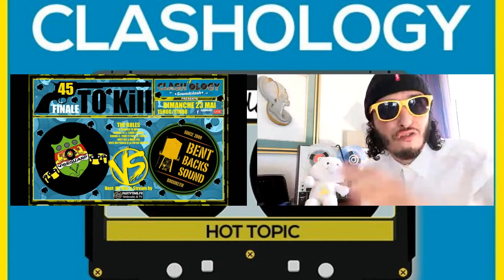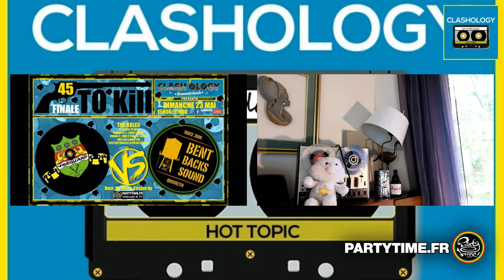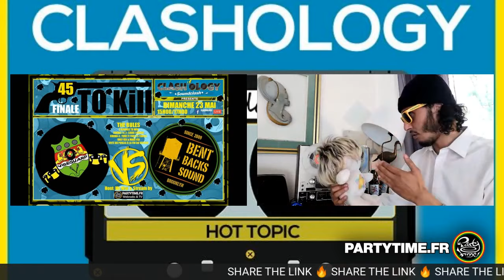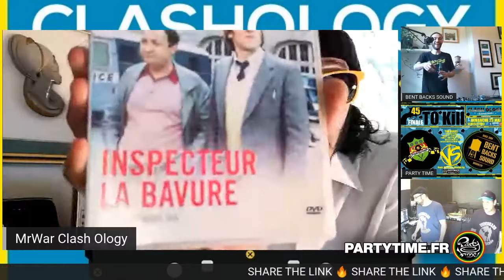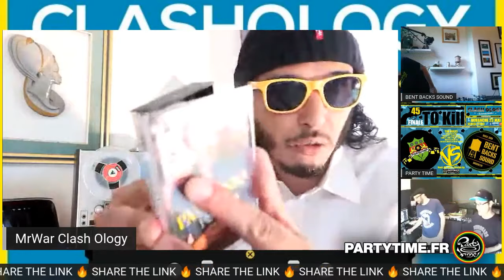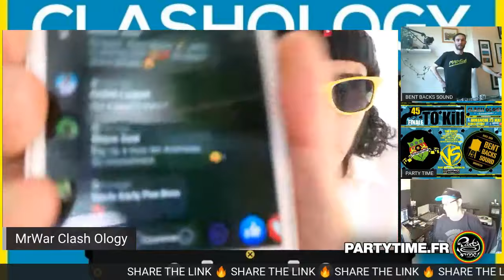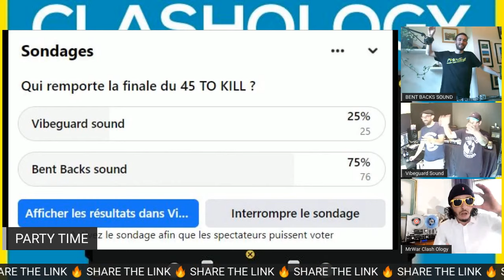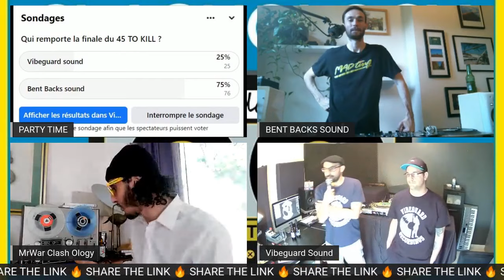Finale 45 to Kill Vibeguard VS Bent Backs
Voici la grande finale des clash "45 to Kill" organisé par Clashology et Party Time. Vibeguard sound VS Bent Backs sound. Victoire de Bent Backs sound !!!